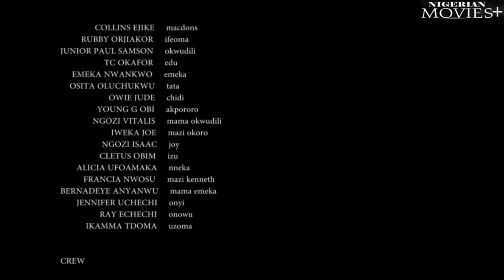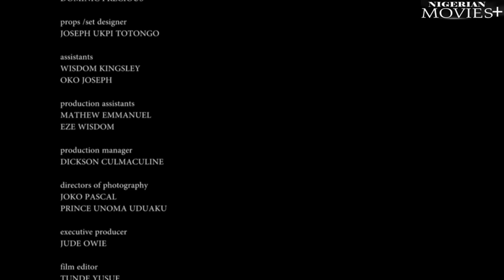EBUBE| The Powerful Ghost Of My Mother Won't Let Me REST Since I Used Her 4 RITUALS - African Movies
Starring: Collins Ejike, Rubby Orjiakor, Junior Paul Samson